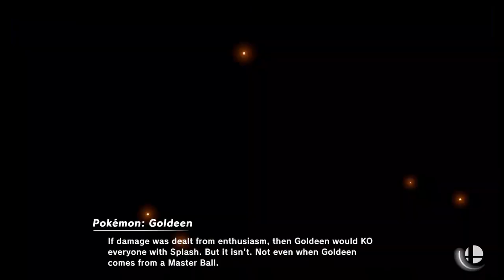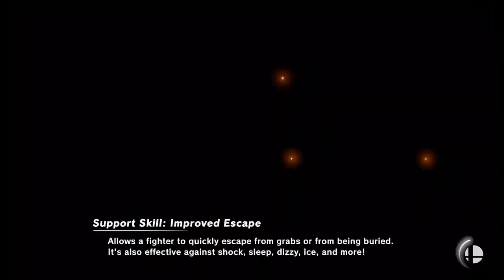Super Smash Bros Ultimate Amiibo Fights Request #8630 marco chaves custom tourney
Shout out to marco chaves for the request, Thanks!!!  Which amiibo would you like to see battle it out next? Smash On!!! I wanted to apologize ahead of time if you do not see your requests right away. Unfortunately I'm still a couple of days behind, but I make sure I go through all the requests. Please understand I'm not neglecting any request, I go through all the requests in the order they were received, so please bare with me a little longer and enjoy this wonderful community that everyone has help me built :) Thank you for your time and patience